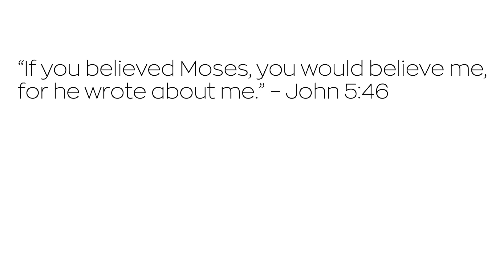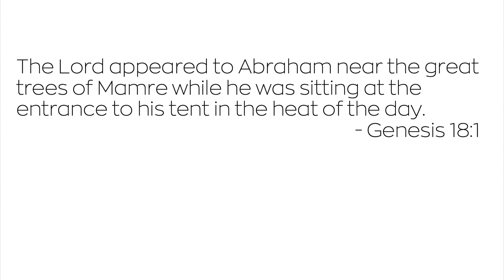YOU MEAN JESUS IS IN THE OLD TESTAMENT?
From types and shadows, prophetic words, and Christophanies (pre-incarnate appearances of Jesus on this earth), we find Jesus all over the Old Testament. Do you read your Bible looking for Jesus? Do you read Genesis looking for Jesus? Do you read the Psalms looking for Jesus? Do you read the prophets looking for Jesus. He’s there. He’s the whole point of it all.